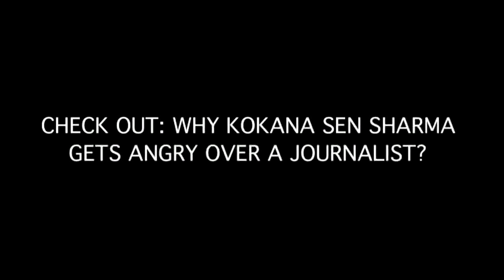Check Out Why Kokana Sen Sharma Gets Angry Over A Journalist ?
Konkona Sen Sharma was recently seen in rage as a journalist asked her to comment on an answer of her former husband , Ranvir Shorey . She strictly said that she won’t answer anything on her personal life and the media has no right to throw such questions, she repeatedly suggested to asks questions only regarding her film and nothing else. Watch out girl , So much of Fury for one question?